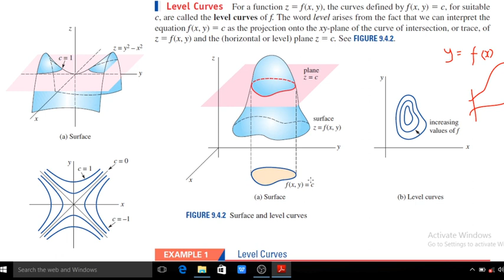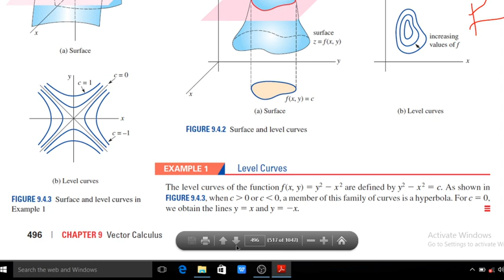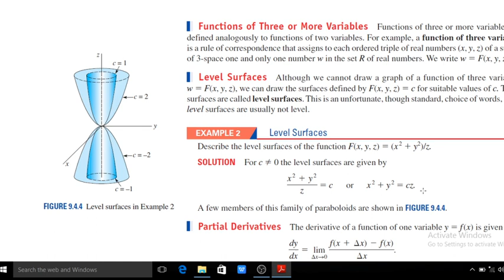Calicut University-Sem 3-Complimentary-Level curves and level surfaces